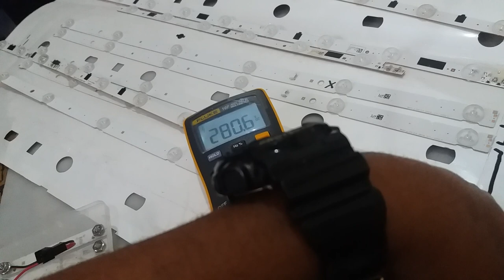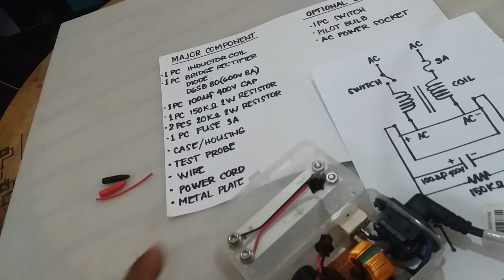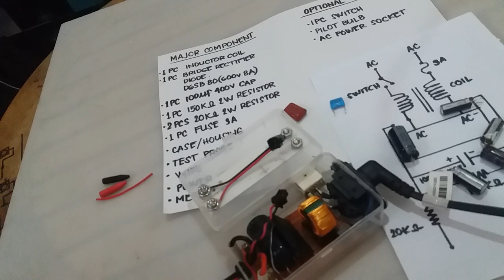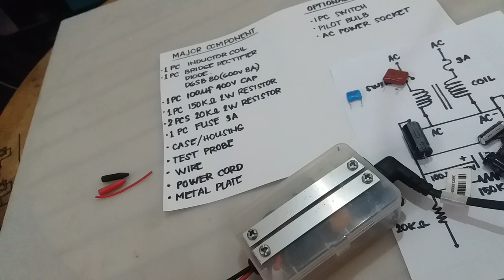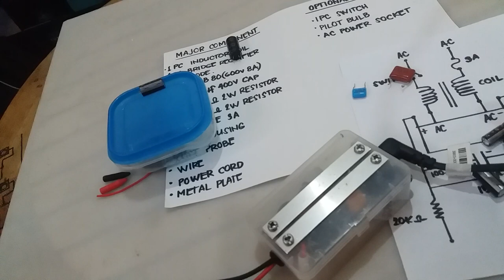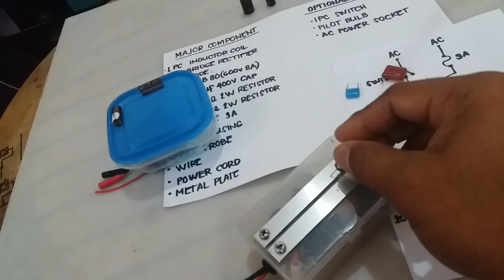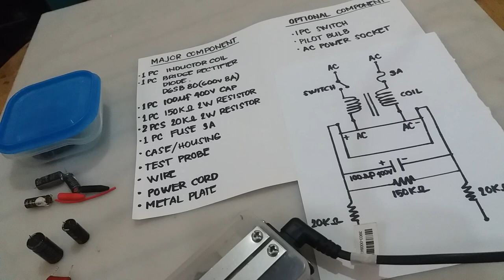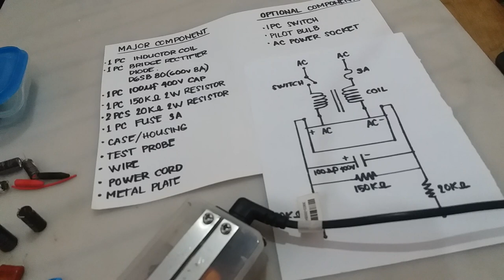DIY 2 in 1 Backlight & Capacitor Tester. 2 of 2. (Tagalog)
Klaruhin ko lang dun sa part ng pagtest ng Polarized Capacitor. Kahit hindi niyo na din sundan ung positive at negative kapag nagccharge ng mga Polarized Capacitor pwede din siya kahit magbaliktad. Mas tagalan niyo ang pagcharge sa Capacitor mas malakas ang spark dahil sa kinarga niya na electrical charge.😉

In additional mas okay kung DPST Rocker Switch ang gamitin niyo na switch. Yung may indicator light. Bale ang connection ay naka parallel sa ac source.

Kapag off na ang switch mga 8 to 10 secs safe na kahit mahawakan mo ang charging plate. Dahil mabilis niya nadidischarge ung electrical current.

DIY 2 in 1 Backlight and Capacitor Tester. Di mo na kailangan bumili ng Backlight at Capacitor Tester na hiwalay. Kung kaya mo naman gawin at masasabi mong sariling gawa mo pa. Tipid dahil ang mga piyesa na kailangan sa paggawa nito ay pwedeng pwede makuha sa mga scrap board. Be resourceful ikanga samahan ng konting imagination sa pag deisgn.

Sana maraming matulungang Technician ang ginawa kong video na ito lalo na sa mga baguhang Technician na nagsisimula pa lamang at wala pang pera na pangbili ng mga ibat ibang klase ng gamit sa pagrerepair.